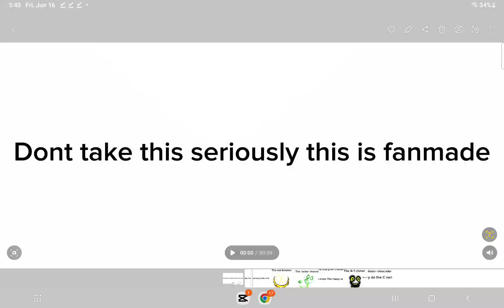I name all of the entitys of rooms low detailed (fanmade)